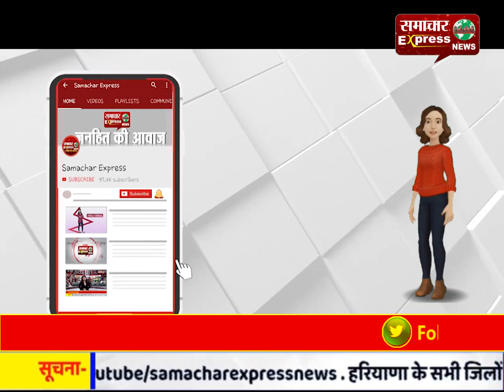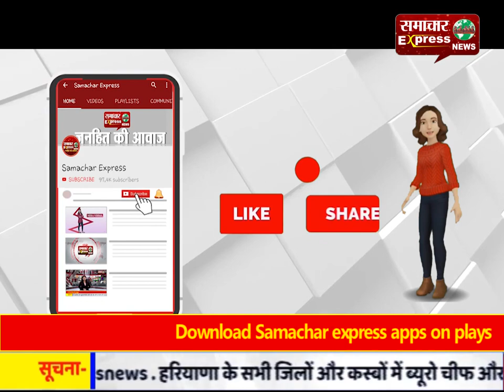इंद्री के आढ़ती सरकार की गेहूं खरीद पॉलिसी से उखड़े